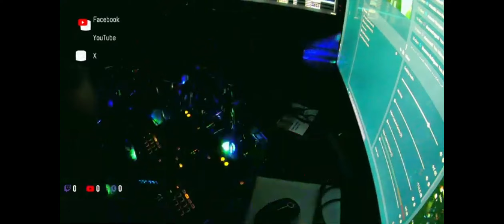QBA Sessions Live! AfterOurs Episode 3: A Must-Watch for House Music Lovers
🎧 Ready to ignite your week with the hottest beats? Join DJ QBA and his special guests on QBA Sessions, the ultimate podcast for dance, EDM, house, bass, and club music lovers. Get your mood boosted, your workouts powered up, and your parties energized with the freshest tracks, remixes, and mashups. Every week, we bring you an electrifying mix that will keep you on your feet all night long! 🎶

Some additional details about DJ QBA are:
- He is a famous DJ and producer who is based in Miami, Florida.
- He has been producing music for over 10 years and has released numerous albums and singles.